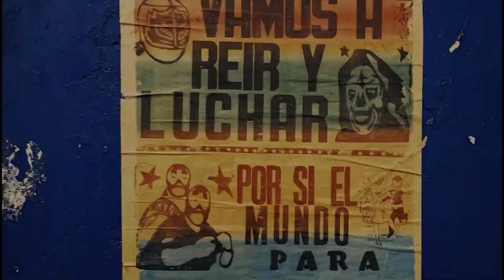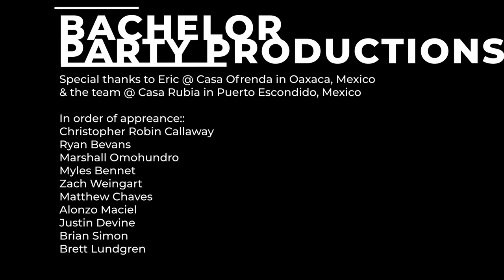OAXACA BACHELOR PARTY 01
On a once in a lifetime adventure these gentlemen meet in Oaxaca, Mexico from all over for their friend's bachelor party. They embark upon an epic journey throughout the Oaxacan landscape.